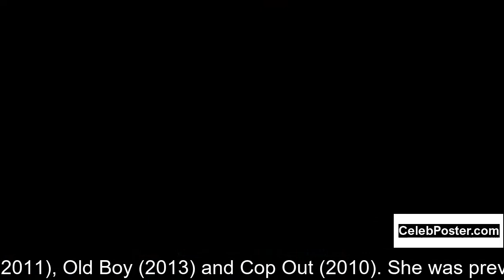Hannah Ware biography